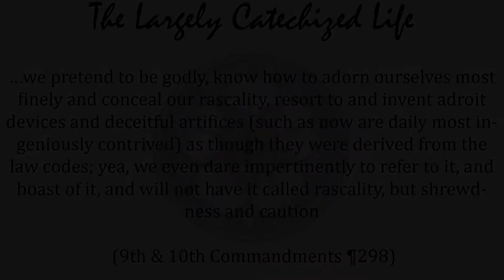Thou shalt not repeat thyself…unless it’s important - The Largely Catechized Life #45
The 9th & 10th commandments, the ones about coveting, are redundant. God already covered that stuff in the 6th & 7th commandments. He repeats Himself to show that sin is more than just an action. Sinful hearts desire sinful things. God shows us this because we try to dress up our thoughts with nice excuses and flowery language. The 9th and 10th commandments call us to see the depth of our sin, and then look to a Savior who died for us.